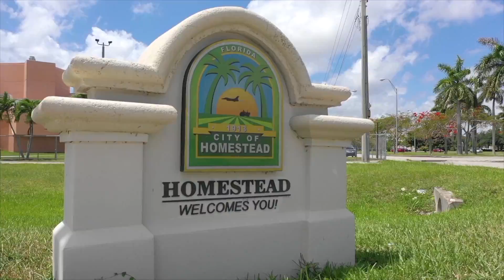2179 SE 2nd ST Homestead, FL 33033 A10743808 ACTIVE FOR SALE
3 bd 2 ba 1,810 sqft

This is beautiful 2 year old lightly lived in turnkey home with a very well manicured gated community. The kitchen is modern has gorgeous cabinets all stainless steel appliances, granite countertops and with a eat around island providing functionality and entertainment. This home also allows you to enjoy the tranquil lake that is in your backyard oasis. Please contact the listing agent for your private tour.